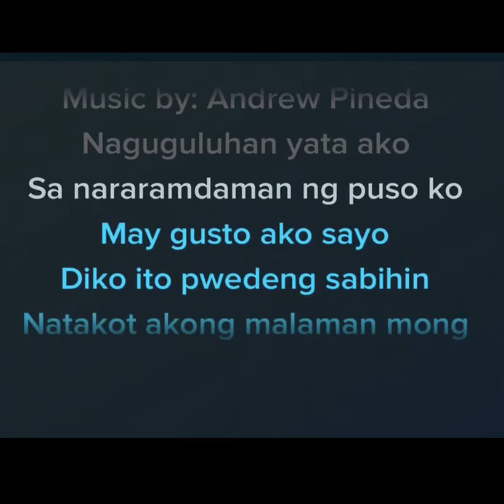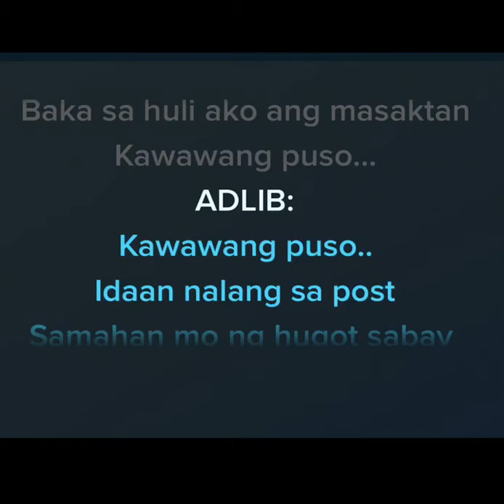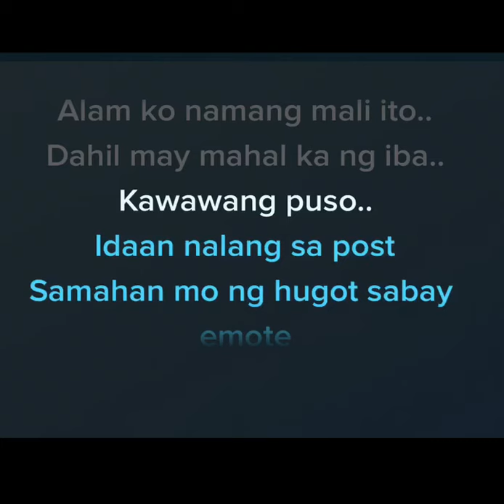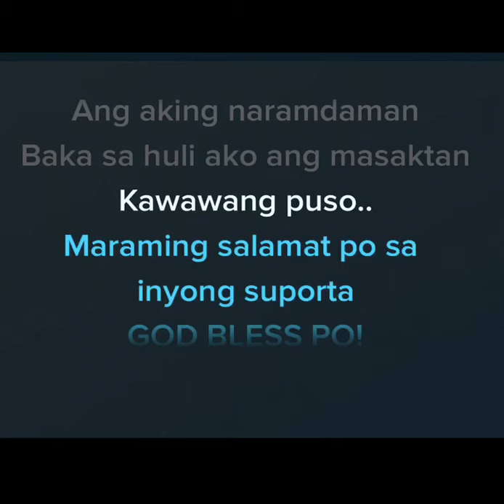Kawawang Puso KARAOKE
Singer/Composer: Rodney Gungob & Jhonel Hosoda
Music Arranger: Andrew Pineda